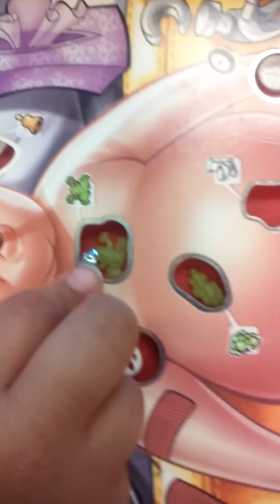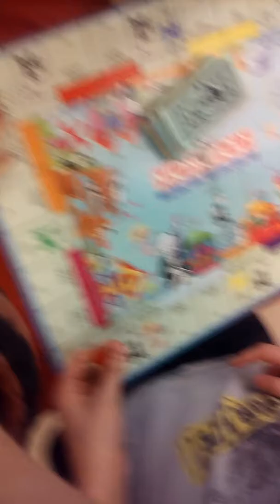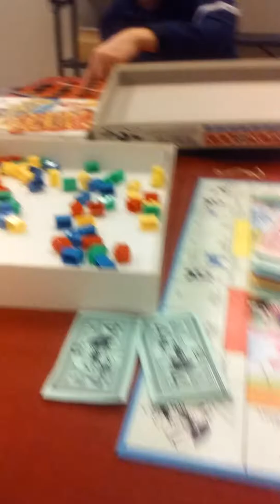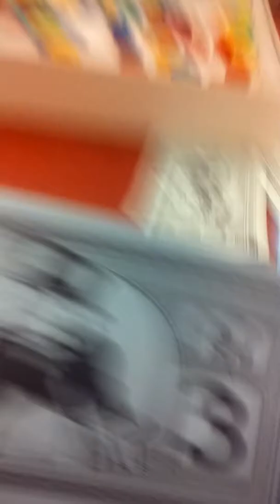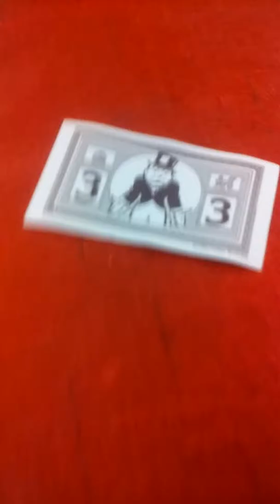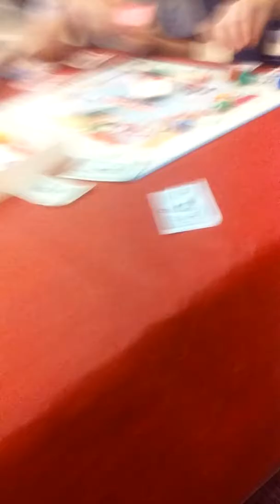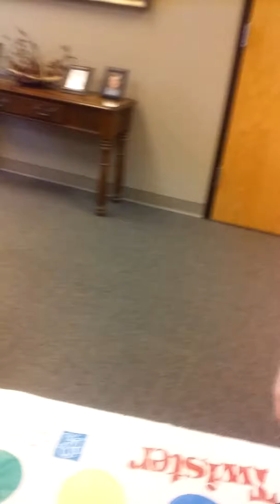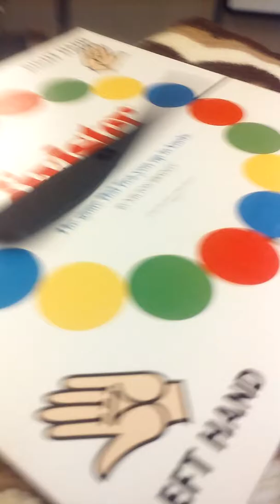Kids day at the high school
This is the funnest place to go to! There's gym snack arts and crafts and game room (were I was)!